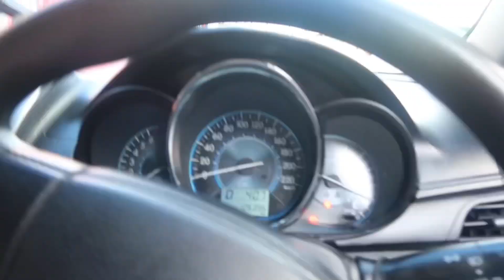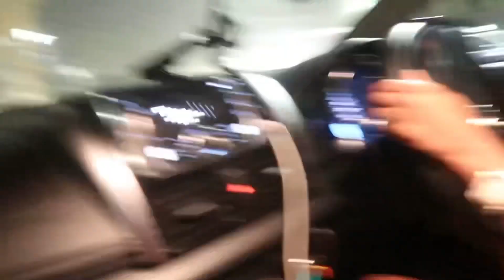Chronic law birthday celebration 🍾 | VIBES| Shantanya’s Tv💕